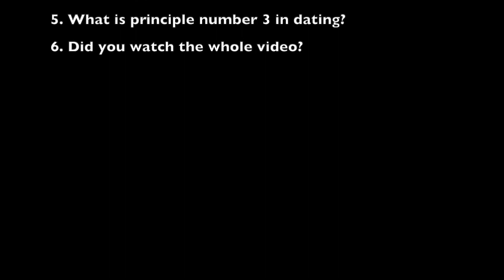Day 231 A Biblical View on Dating Part 2 Guest Speaker Pastor Mike Free